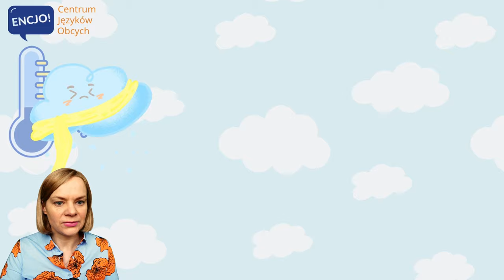Pogoda po angielsku | GRA W SŁÓWKA | angielski dla dzieci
Gra w słówka po angielsku dla początkujących, to nauka języka poprzez zabawę! Gra "what's missing" pomaga w lepszym zapamiętywaniu najważniejszych słów, które warto znać. Jest to prosta i skuteczna metoda nauki angielskiego dla wszystkich. Temat na dziś to POGODA w języku angielskim. Ćwicz razem z nami and HAVE FUN!